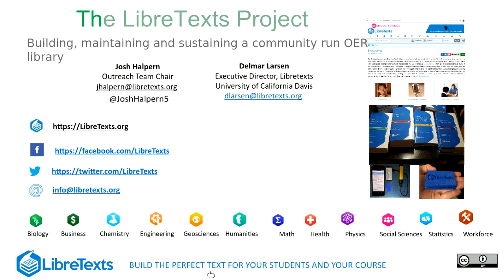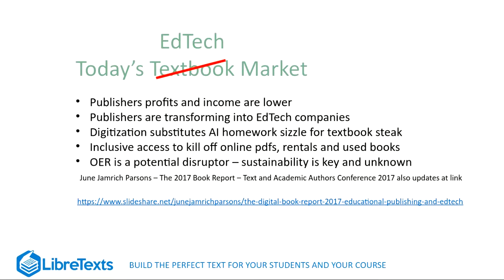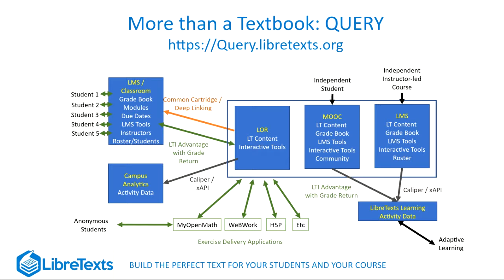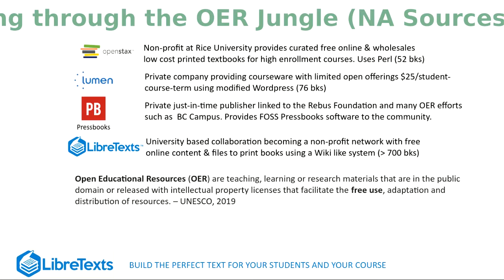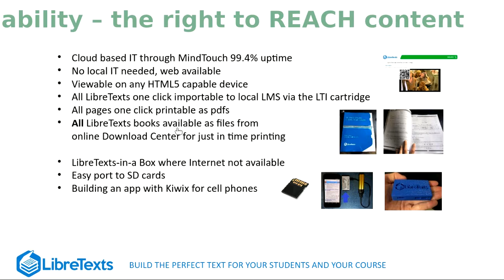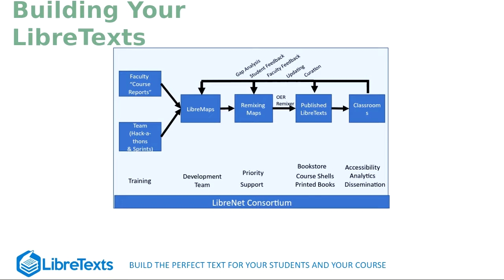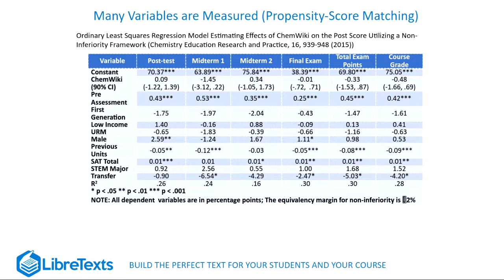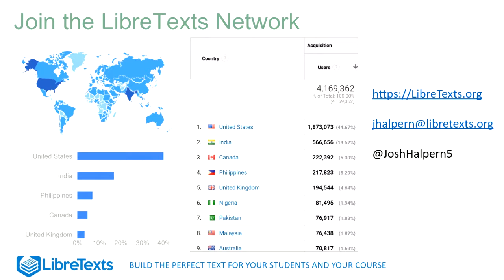OER20: LibreTexts: Building, maintaining and sustaining a community run OER library [O-083]